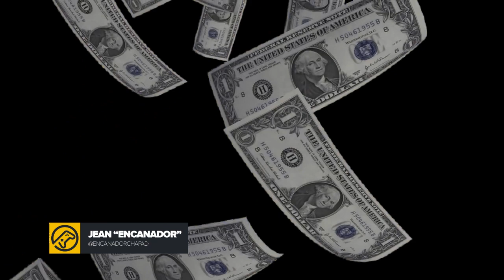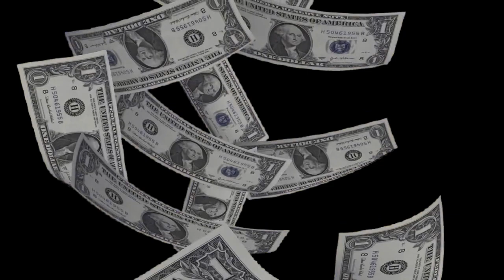5 jogos mais vendidos do PS4!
Hoje vamos descobrir os 5 jogos mais vendidos do PS4!

ENTRE EM CONTATO COM A GENTE:

Cadastre agora!